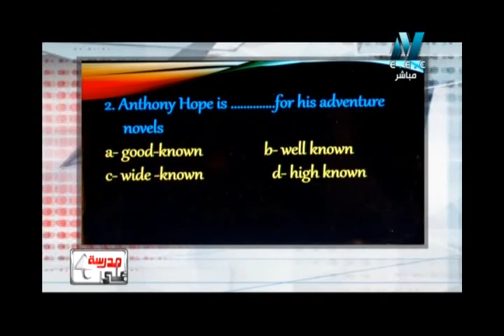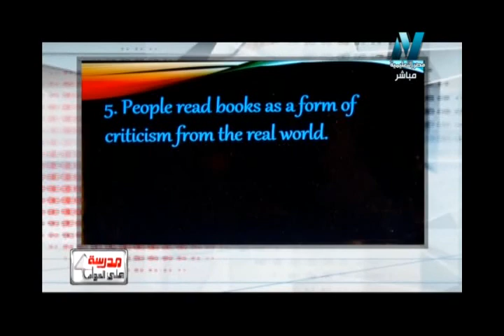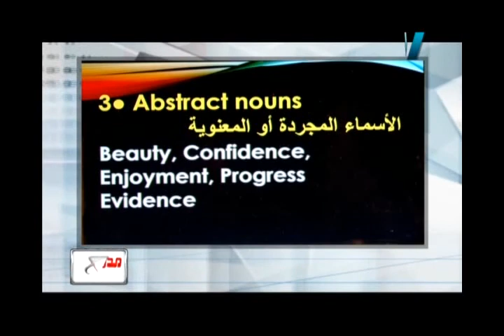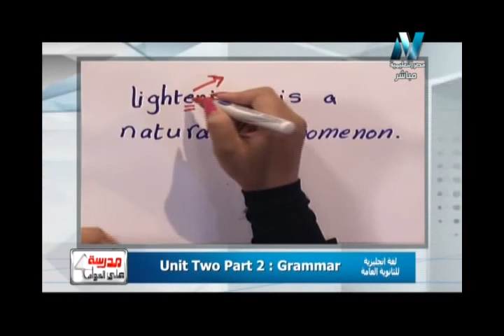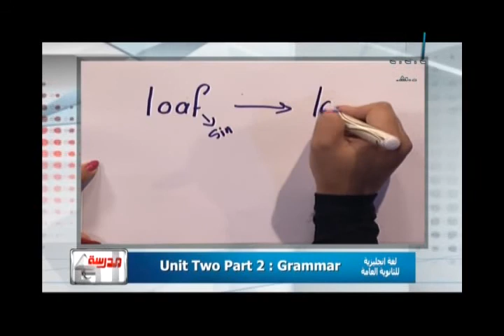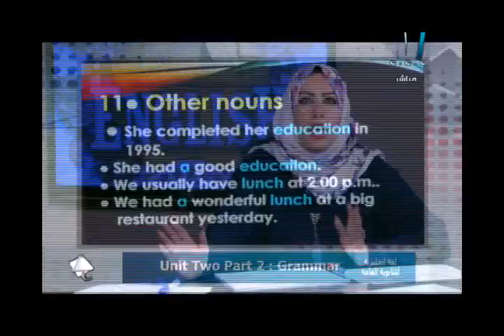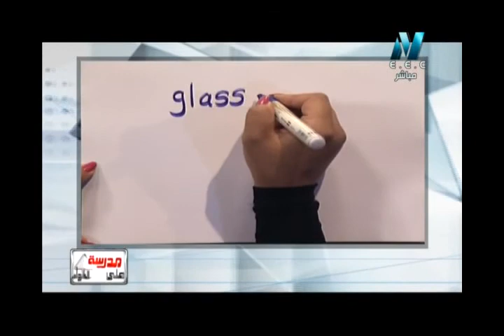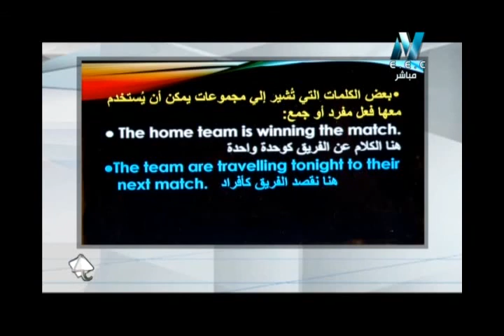28-09-2017 لغة إنجليزية 3 ثانوي حلقة 5 " Unit 2 part 2 : Grammar " أ محمد مختار / د إيمان المصري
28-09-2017 لغة إنجليزية 3 ثانوي حلقة 5 " Unit 2 part 2 : Grammar " الاستاذ محمد مختار / الدكتورة إيمان المصري